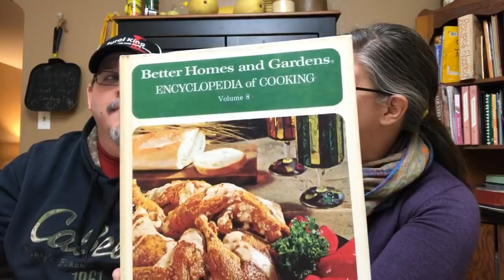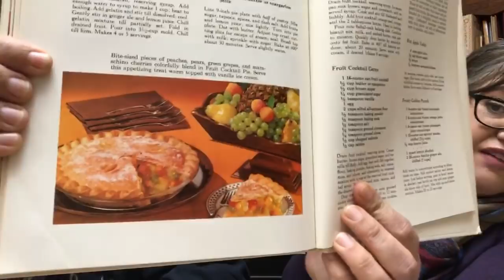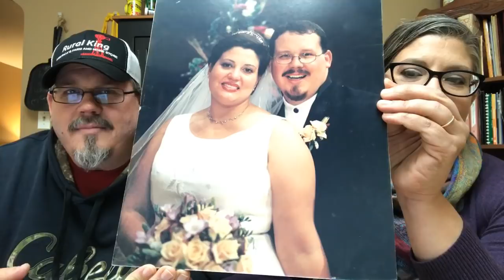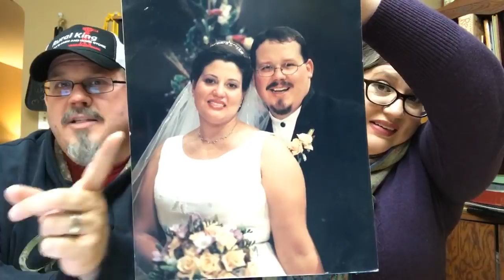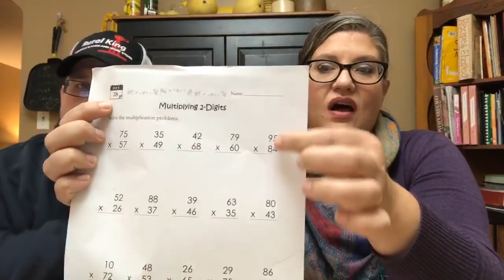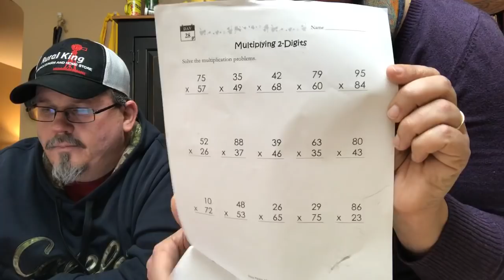Livestream-GoinBatty Anniversary Special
Ninja Mega Kitchen System

Presto 01781 23-Quart Pressure Canner and Cooker

Modern Pioneering: More Than 150 Recipes, Projects, and Skills for a Self-Sufficient Life

Gripster Octopus Flexible Compact Camera Tripod

Commentaries that I use...
The Bible Knowledge Commentary (Old Testament:)

The Bible Knowledge Commentary: An Exposition of the Scriptures by Dallas Seminary Faculty [New Testament Edition]

A Great Study Bible

Goin Batty
Life as it happens and all that we learn!

BEFORE US BESIDE US BEHIND US

a path BEFORE us, a community of incredible people BESIDE us, a legacy BEHIND us.

This is the hub where we keep our ideas, experiences, successes, failures and anything else we feel like putting up here!

All the while celebrating God’s love!